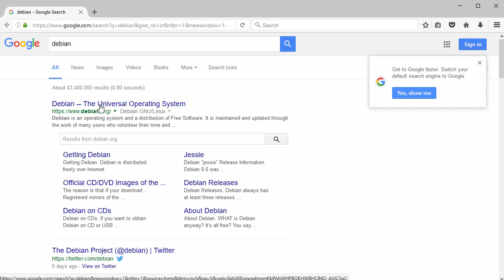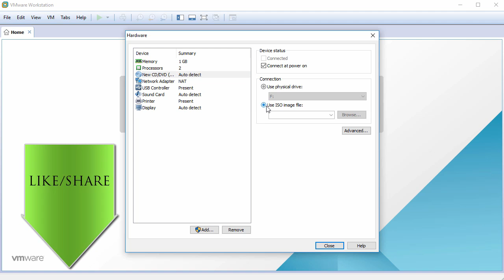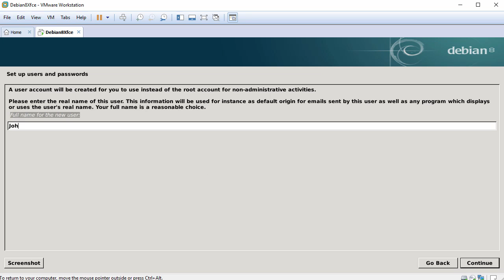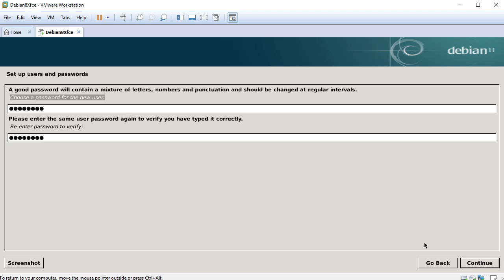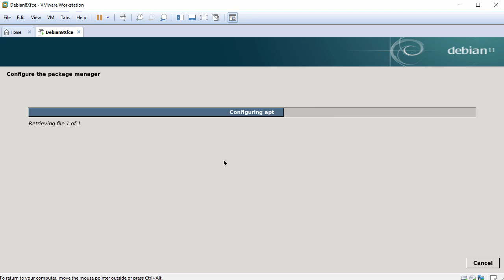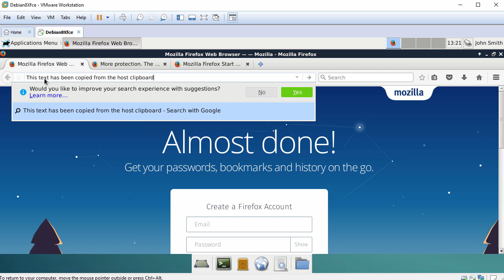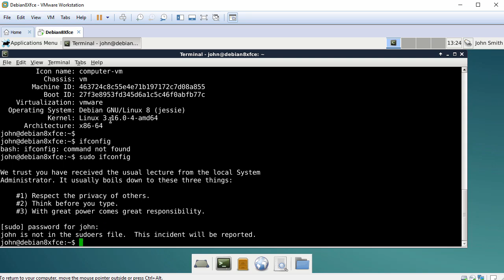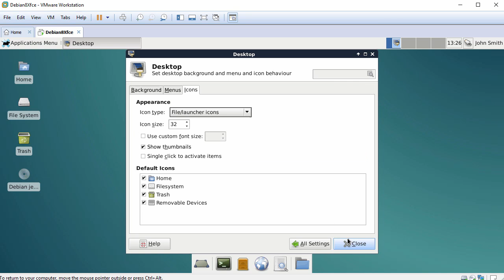How to Install Debian 8.6 XFCE Desktop + Review on VMware Workstation Tutorial [HD]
Easy video tutorial on how to install Debian 8.6 XFCE Desktop and review on VMware Workstation/Player step by step. This tutorial also helps if you you install Debian 8.6 Xfce on physical computer or laptop or bare-metal server. VMware Tools (Open VM Tools) is automatically installed by the installer, so we do not need to install it separately.

Steps:
1- Download Debian 8.6 XFCE Live ISO
2- Create Virtual Machine on VMware Workstation/Player
3- Start Installation
4- Debian 8.6 Xfce4 Desktop Review

What is Debian GNU/Linux?
Debian is known for its rock-solid foundation, nothing could possibly go wrong on a Debian linux server. It is easy to manage a Debian system. It is flexible and can be configured as a desktop, or as a server. Debian made  dpkg manager, which is the underlying system on several popular distros such as Ubuntu, Kali Linux and Linux Mint.

What is Xfce Desktop?
Xfce is a lightweight desktop environment for UNIX-like operating systems. It aims to be fast and low on system resources, while still being visually appealing and user friendly. It consists of separately packaged parts that together provide all functions of the desktop environment, but can be selected in subsets to suit user needs and preference.

BTC: bc1qwtus98fmqwruvd2fdmcryrtrzy6rpheumjh5w9
ETH: 0x95ef4340F1D428C091AA5729FE2dB30f41e1EeC4
LTC: ltc1qnvwrhxhrhzg3mzvz052ppjckmjs3k8vgjkgg9m
XRP: rP24VnD9Y9g3WmfPJ9cZi3wWMZ8Ucgfvey